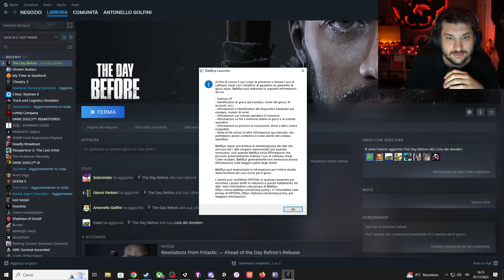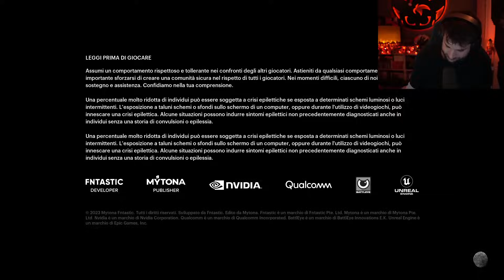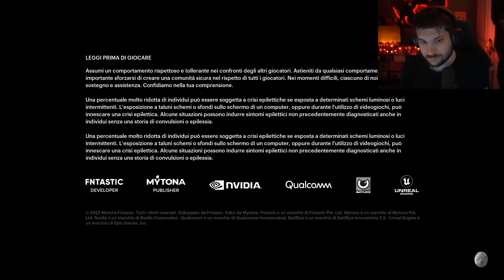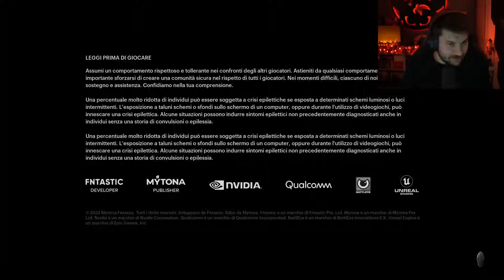G&K Alla scoperta di The Day Before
In questa live G&K Alla scoperta di The Day Before